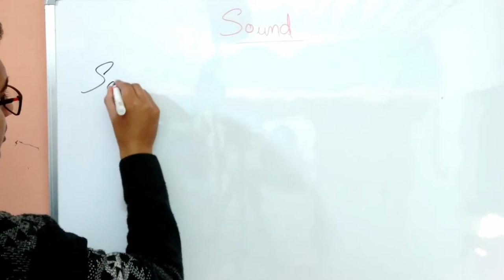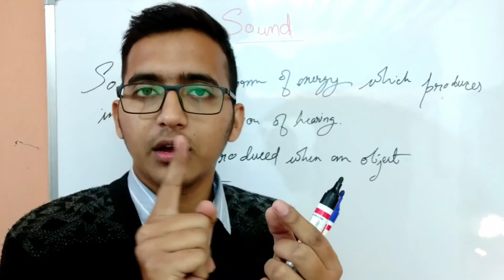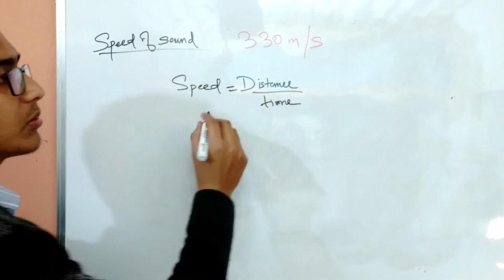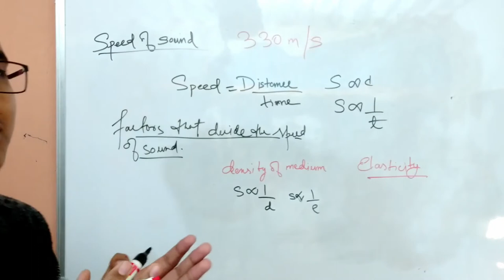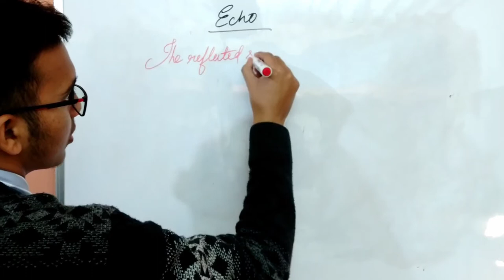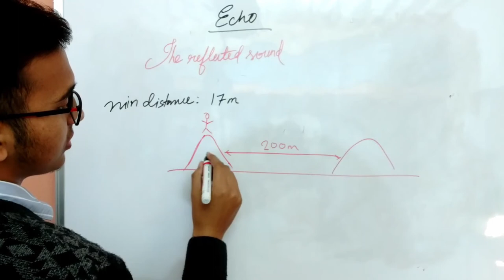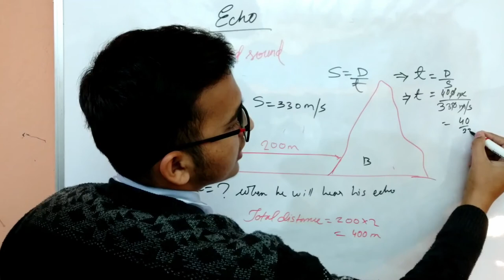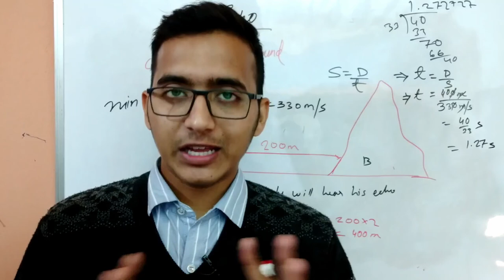SOUND | CLass 7 | Physics | Fecto Learning | Full chapter with notes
Sound is a form of energy that excites in us the sensation of hearing.
It is necessary to understand that sound play's  very important role in our day to day life and that's why this curated video is just the right one you might be looking for.